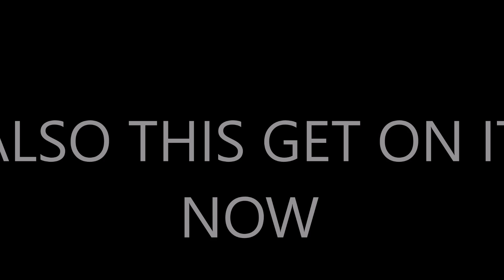Gears of War 4 DALLAS EDITION EXCLUSIVE PACK OPENING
•Gamertag: onyx guard 109